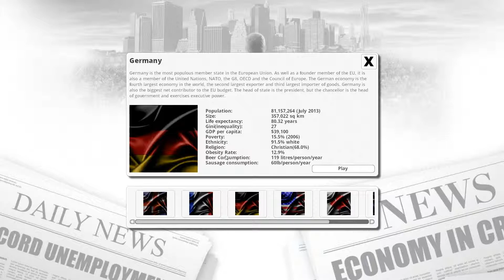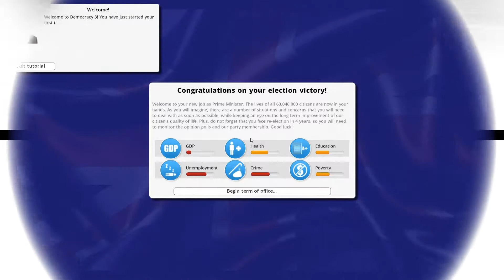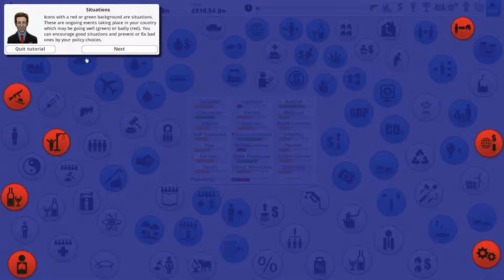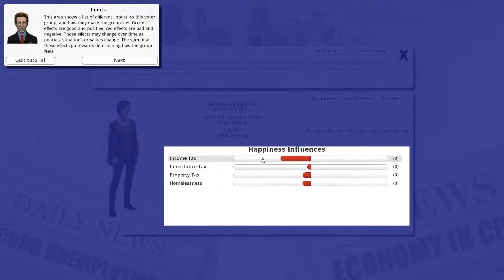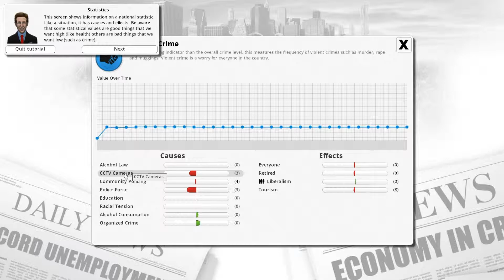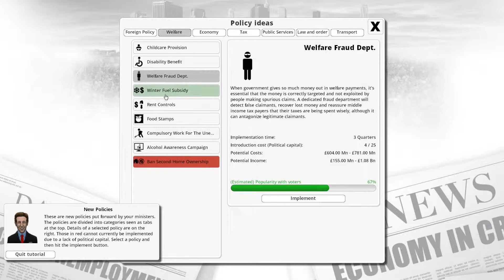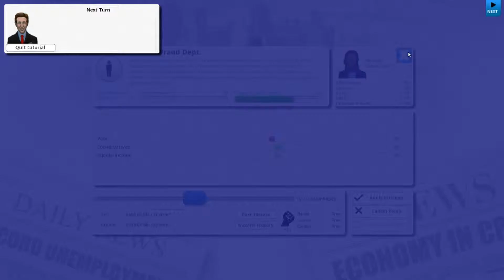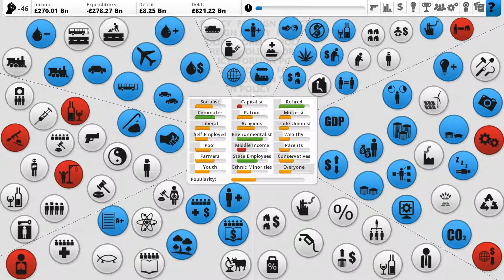Let's play Democracy 3 - Doing the Tutorial #1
Shadow is having a swing at Democracy 3 - messing with Politics and not having a clue what he is doing!